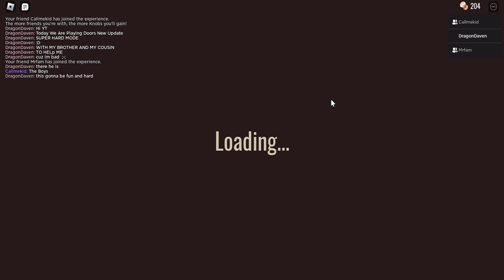Doors Hard Mode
Report Slefig25 For Bullying And Doors  SUPER HARD MODE